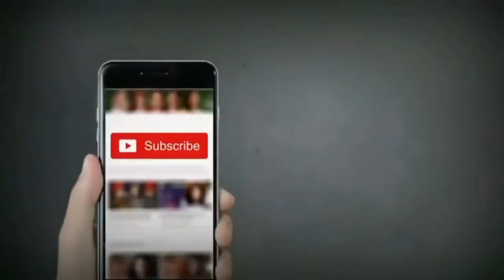Mysterious Love (2021) Cast Real Ages/Tsao Yu Ning, Yilia Yu, Wu Hao Ze, Leslie Ma, Sky Li, Xu Qin